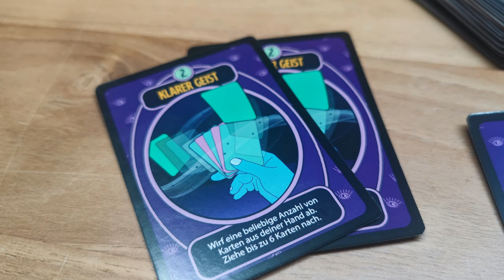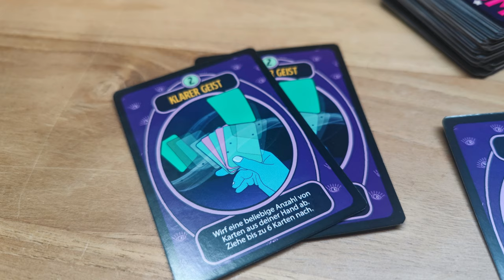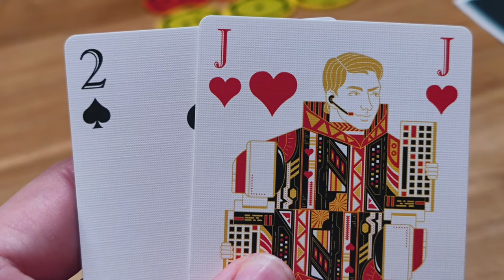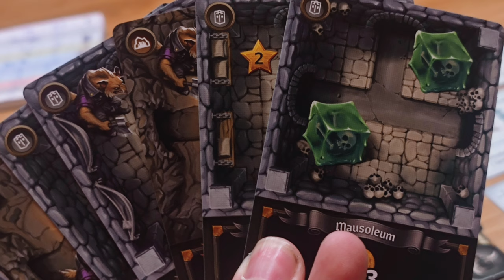Gespielt Folge 8 - Highlights und persönliche Enttäuschungen!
Tauche ein in die Welt der Brettspiele mit dieser Folge! Ich stelle euch 7 verschiedene Spiele vor. Hole dir Inspiration für deinen nächsten Spieleabend!

Heute möchte ich euch von den Spielen Die Blumenstraße, Hitster Bingo, Dungeon Designer, Sky Team, Medium, Catan Energien und The Gang berichten.

00:00 - Intro & Sky Team
03:23 - Hitster Bingo
07:06 - Medium
09:57 - The Gang
14:49 - Dungeon Designer
17:12 - Catan Energien
20:21 - Die Blumenstraße

❤️benutze den Amazon Partnerlink wenn du etwas bestellst (keine Mehrkosten):